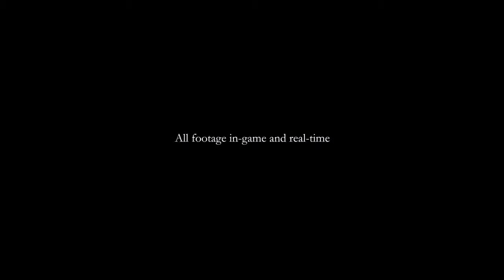Hellblade Gameplay HD Official Trailer (2015) BEST QUALITY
Latest & Hottest DOOM 4 News, DOOM 4 Trailers, Teaser, Gameplay and DOOM 4 Walkthroughs.

"new" "official" "exclusive" "movie" "teaser" "trailer" "trailers" "2015" "hd" "cbmtrailers" "cbmtrailers" "tv spot" "clip" "movie clip" "featurette"  "official trailer" ""international" "full" "adventure" "animation" "comedy" "family" "promo clips"  " drama"  " action"  " movie"  " game"  " gameplay"
" Walkthroughs" ."  top" "  film""   promotion" "  best " "   video " "   gta 5 " "    minecraft " "  new " "  coming soon " "   cheap "